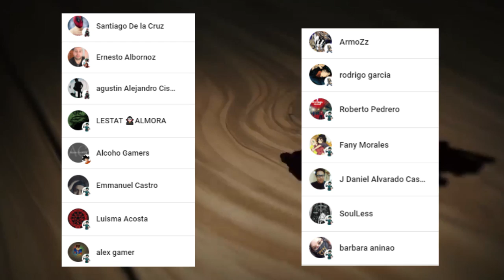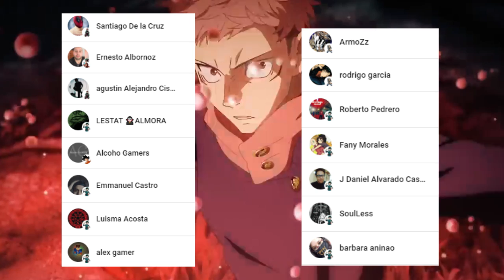La VENGANZA de NAOYA Contra MAKI 🤯😱 KENJAKU Controla a TODOS los HECHICEROS !!! Jujutsu Kaisen 191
HOLA AMIGOS LES TRAEMOS UN NUEVO VÍDEO ESTA VEZ LA  REVIEW DEL MANGA 191 DE JUJUTSU KAISEN, DONDE VIMOS INCREÍBLES MOMENTOS SOBRE TODO EL REGRESO NAOYA COMO MALDICIÓN, DEJENME SU OPINIÓN EN LOS COMENTARIOS.